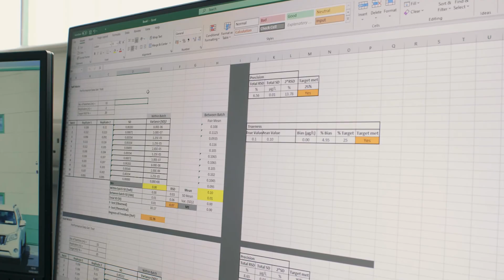Bigger Leaps, Smaller Footprints - Our Environmental Services for Pharma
Southern Scientific Services is an Irish-owned and operated
environmental consultancy and ISO17025-accredited testing facility.
Our company is home to highly qualified and experienced scientists.
We deliver a range of analytical and specialist consulting services to
our clients in the pharmaceutical, environmental, agricultural,
hospitality and construction sectors.